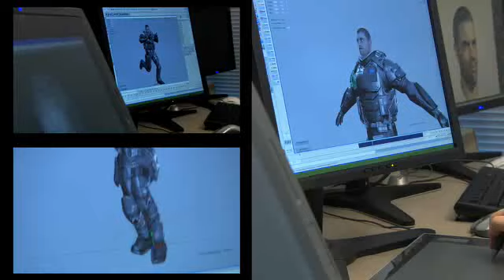ShooterplanetCH Video MAG Entwicklervideo 2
Dies ist das zweite Entwickler-Video zu MAG